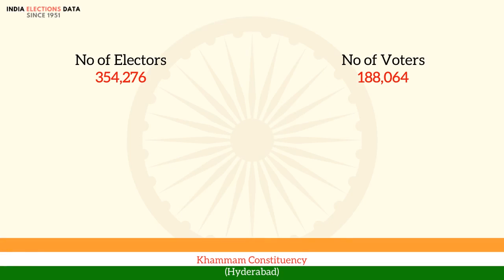Khammam Constituency Hyderabad loksabha Election Result 1951 T. B. Vittala Rao PDF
loksabha election 1951 results, for Khammam Constituency, Hyderabad, where winner is T. B. Vittala Rao, from political party PDF. Watch the video to know more information about other candidates, voters count, etc.